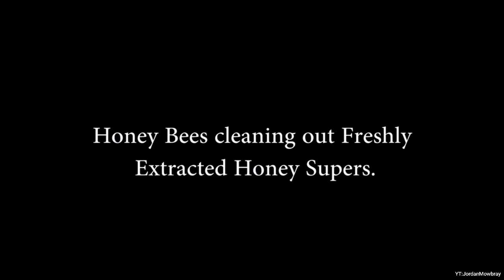Satisfying Extracting Honey - قص العسل